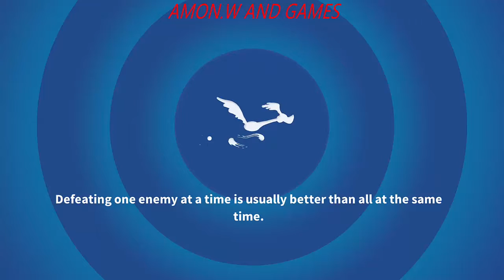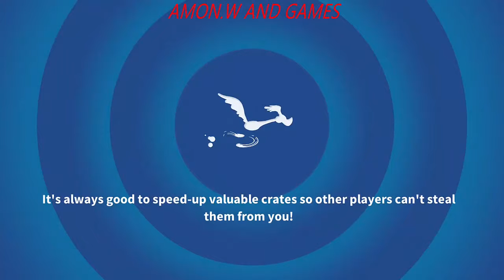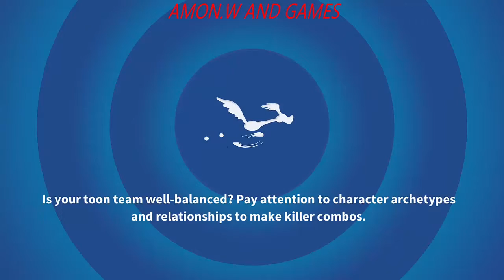Looney Tunes™ World of Mayhem. Levels 1-4. NEW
✌About This Game:Join Bugs Bunny, Daffy Duck, Marvin the Martian and all the classic toons to build the greatest “Toon Team” in Looney Tunes™ World of Mayhem! Collect cartoon characters like Tweety Bird, Taz, Road Runner and more to wage wacky battles in a vibrant Looney Tunes™ World.

Multiplayer Games
- Battle Online